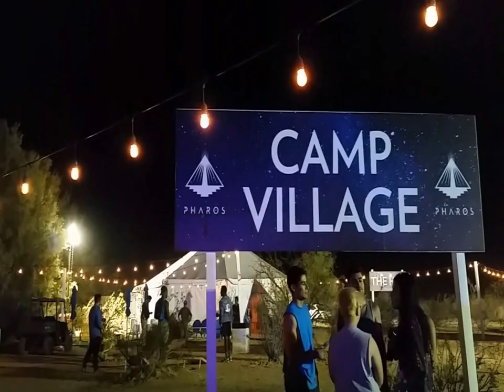Pharos 2016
minute

09.02.16